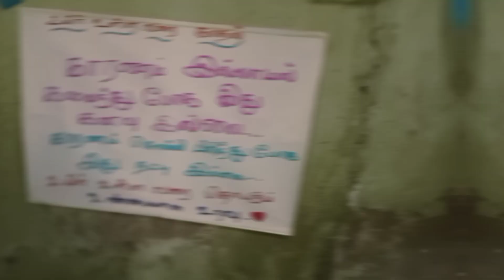கடைசில கருத்து இருக்கு பாத்துடு பொங்க..